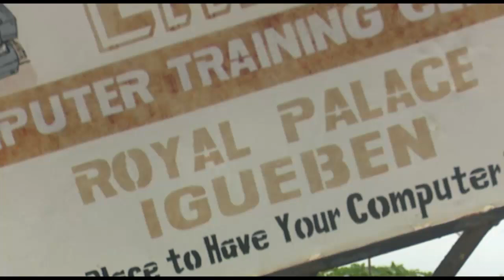APC CANVASES SUPPORT AT IGUBEN LGA